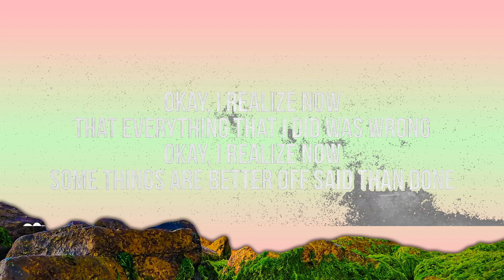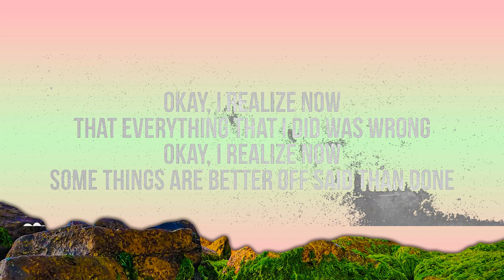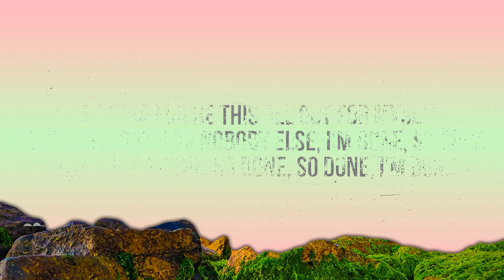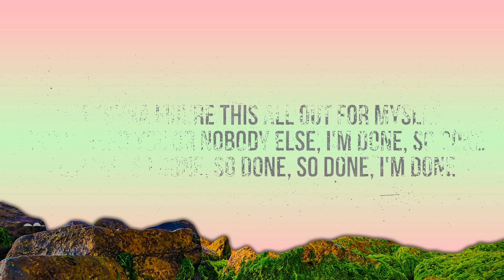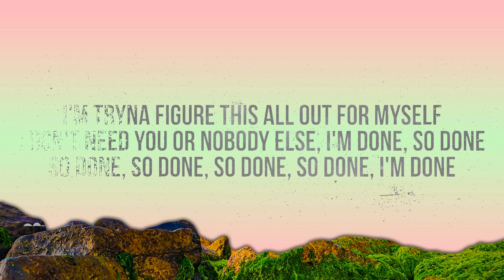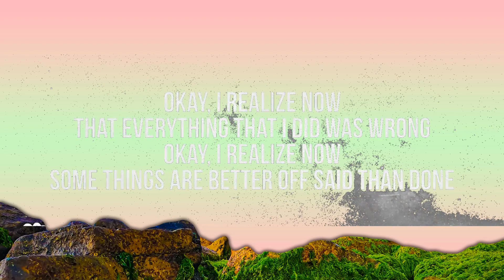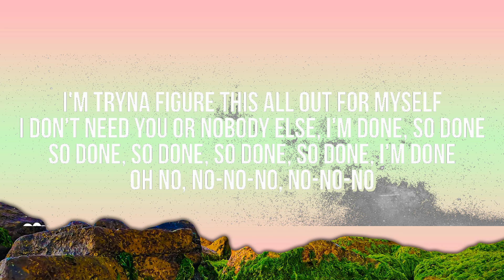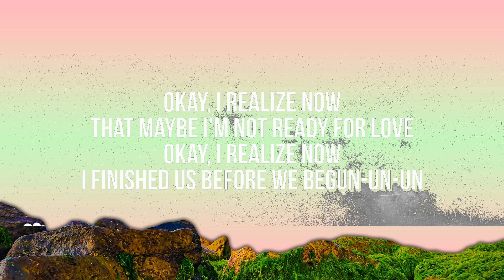The Kid LAROI - SO DONE (Lyrics) | 25mins Lyrics - Top Vibe Music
🎶 The Kid LAROI - SO DONE (Lyrics)

♫ Stream:
❤️ Support VibesOnly

⭐️ Partner Channels
Chill Zone:
Drop Zone: